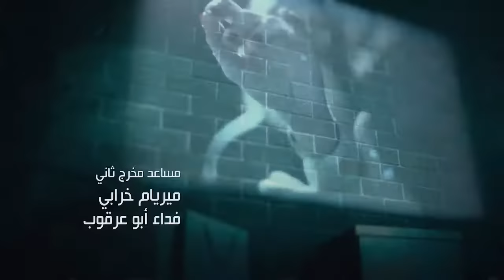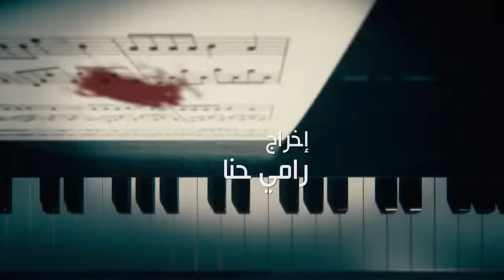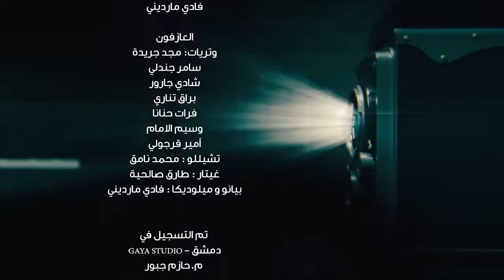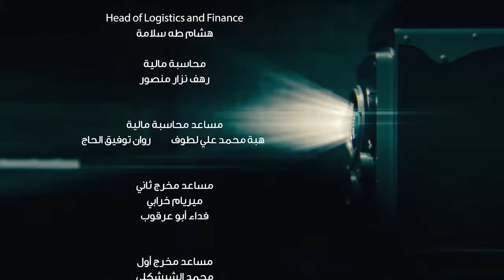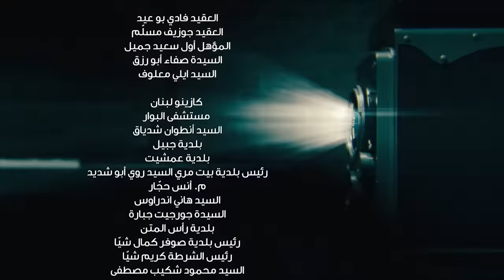Tango تانغو Episode 08